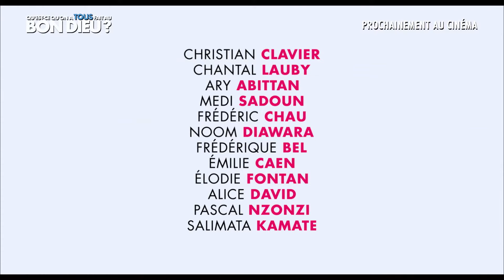Bande Annonce • QU' EST-CE QU' ON A TOUS FAIT AU BON DIEU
Retour chez les Verneuil pour un troisième opus familial toujours plus fun, électrique et coloré.
Welcome back to the Verneuil family with this third opus, as ever, packed with electric and multicoloured fun!
Titre du film / Film's title : Qu’est-ce qu’on a tous fait au Bon Dieu
Réalisateur(s) / Director(s) : Philippe de Chauveron
Société(s) de production / Production company(ies) : TF1 Films Production
Date de sortie / Release date : 06/04/2022
Pays/Country : France
Musique(s) / Music(s) : Electro Swinger (Two Hidden Labs) | MYMA - Justement Music